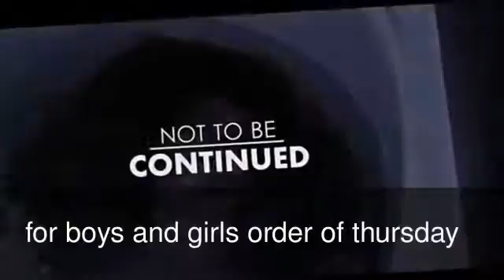Το επεξεργασμένο βίντεό μου